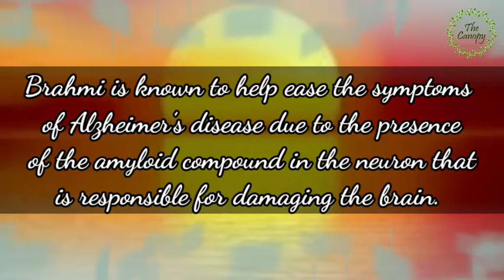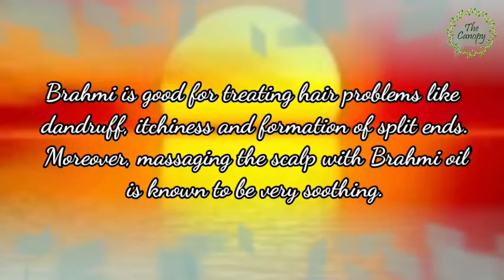Brahmmi Shak ( ব্রাহ্মী শাক ) memory leafy vegetables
very useful and beneficial. memory booster. ayurvedic medicinal plants.